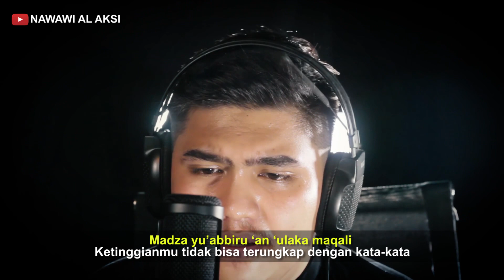SYAIKHONA - COVER | USTADZ NAWAWI AL AKSI